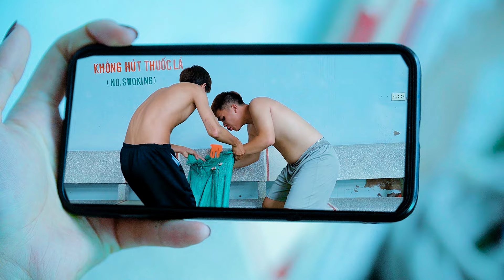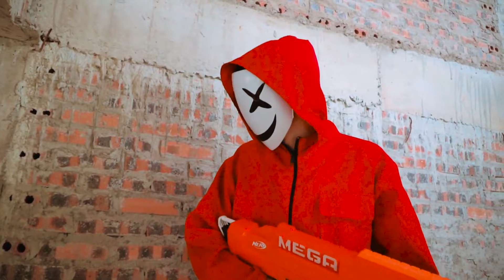SUPERHERO's Story || All Spider-Man & KID SPIDER MAN Rescue The KIDNAPPED Bride ( Action Real Life)